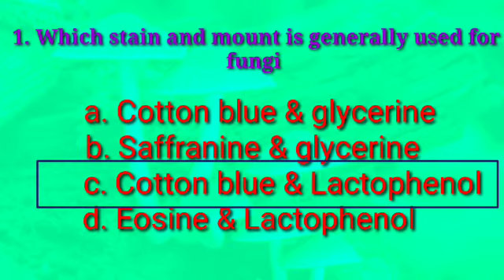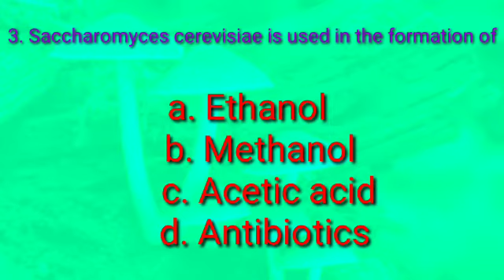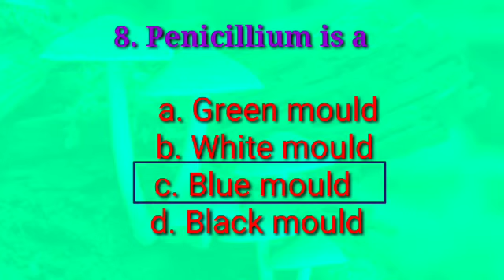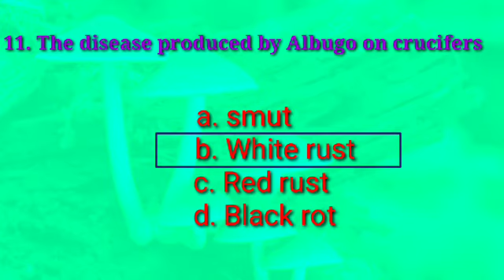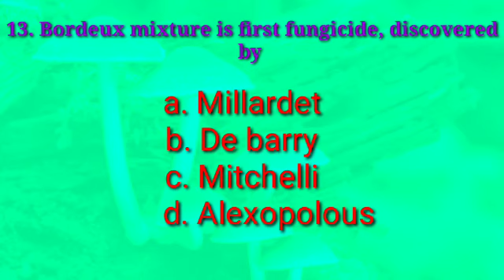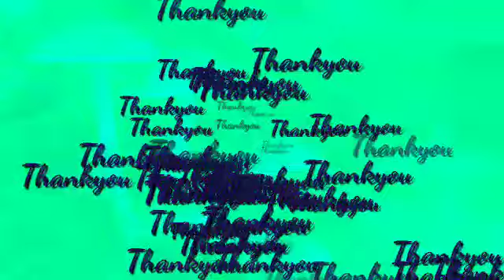HSST BOTANY / MOCK TEST -6/ MYCOLOGY / Kathus Media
HSST Botany
NEET exam special
Mycology
Fungi
15 Questions